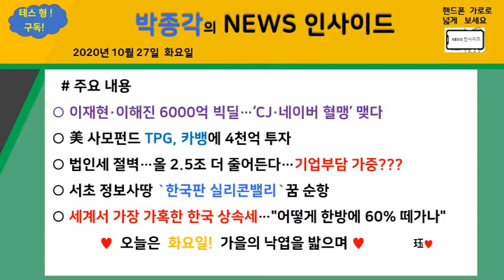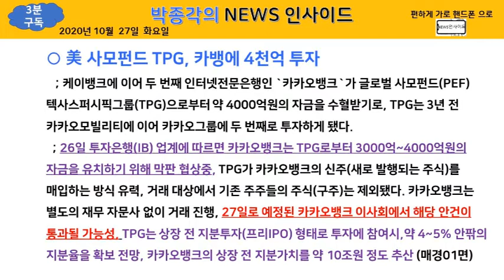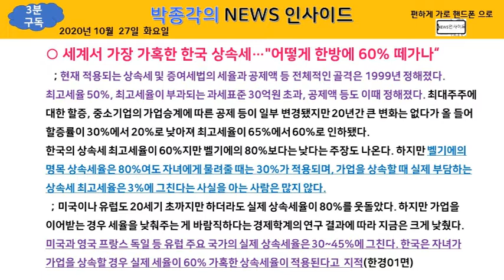박종각의 NEWS인사이드 2020년 10월 27일 화요일♥♥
♥  오늘은  화요일!  가을의 낙엽을 밟으며 ♥
♣♣구독 신청 부탁드립니다.♣♣

# 주요 내용
○ 이재현·이해진 6000억 빅딜…‘CJ·네이버 혈맹’ 맺다
○ 美 사모펀드 TPG, 카뱅에 4천억 투자
○ 법인세 절벽…올 2.5조 더 줄어든다
○ 서초 정보사땅 `한국판 실리콘밸리`꿈 순항
○ 세계서 가장 가혹한 한국 상속세…"어떻게 한방에 60% 떼가나"
 珏♥

YOU TUBE 제공 무료 음원 Barnyard_Surprise 배경음악으로 삽입했습니다.